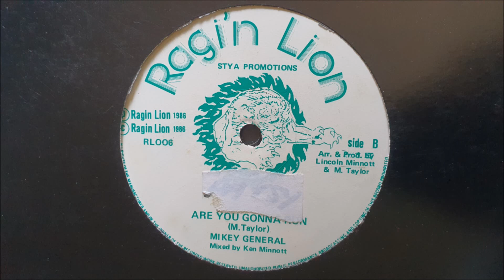MIKEY GENERAL - ARE YOU GONNA RUN + DUB